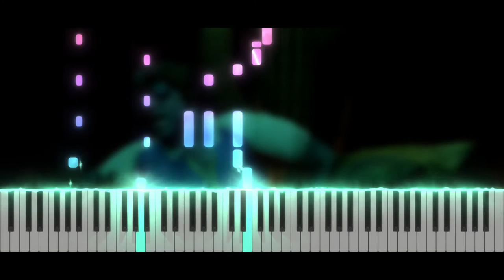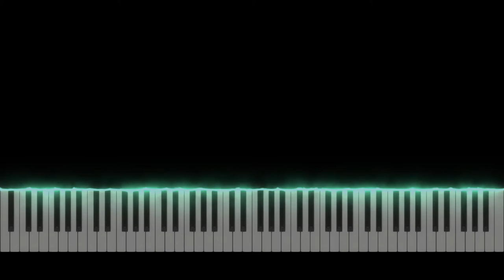Rule Breaker | Piano Tutorial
Take care ❤️

Softwares used :
- 🎵 FL Studio
- 🎹 SeeMusic Visualizer
- ❤️ Cinema4D
- 🎬 Vegas Pro
- 🖼️ Photoshop

Time code :
00:00 Intro
00:14 Musique